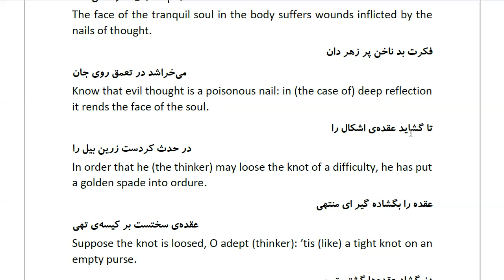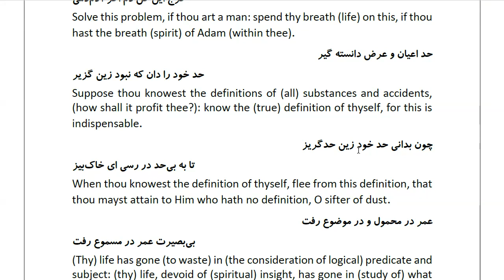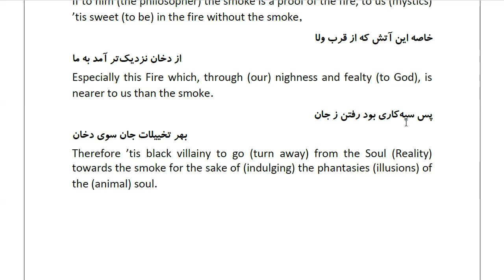Masnawi Rumi: In Farsi with English Translation: Part 683: Explaining that the purity